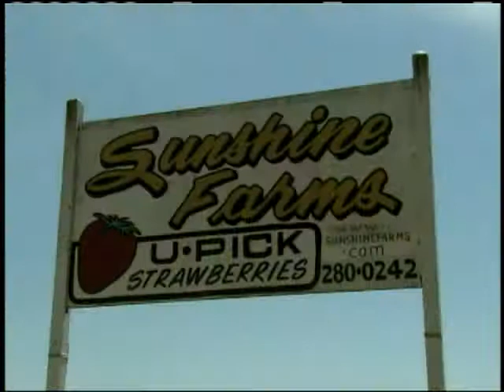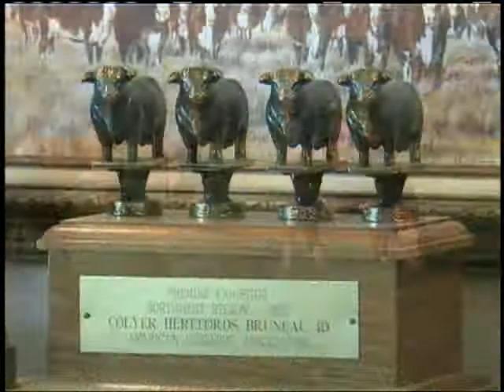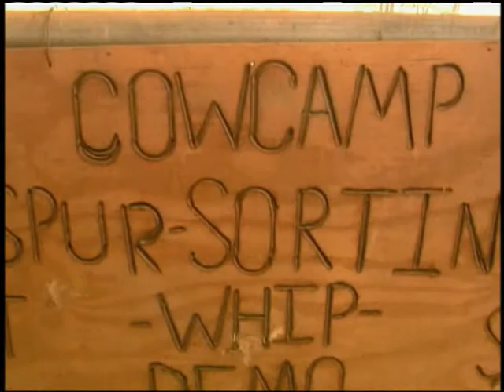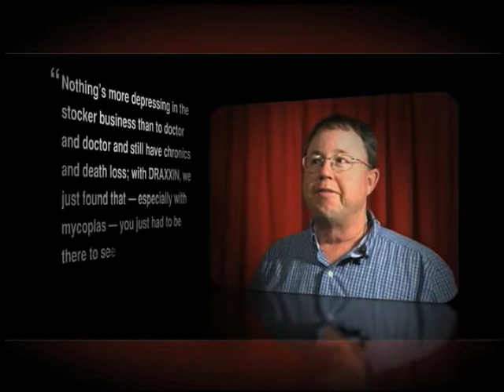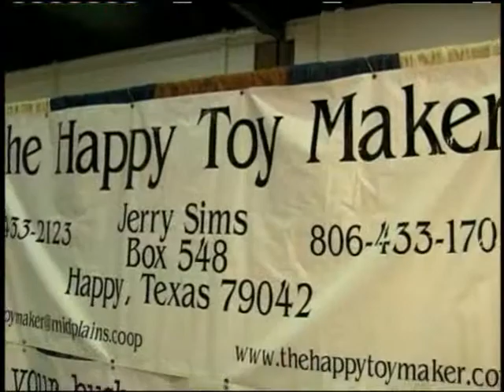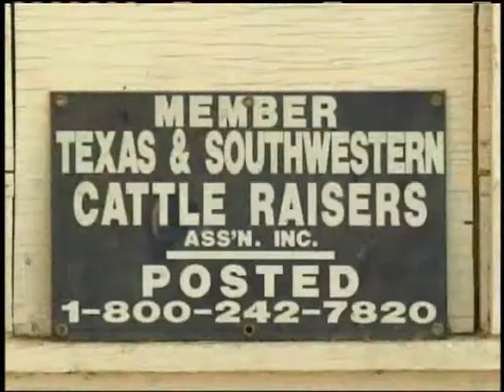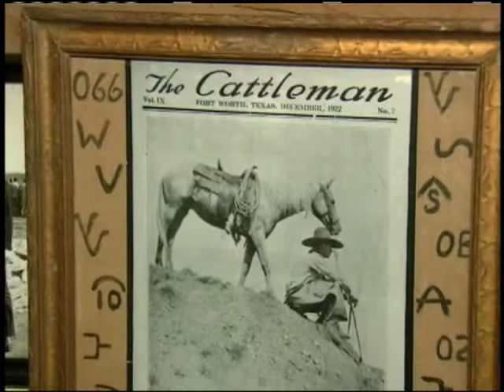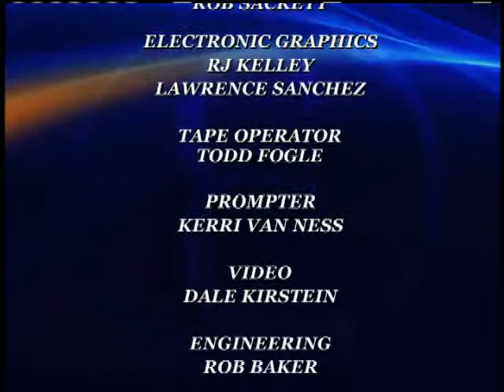Full Episode - July 5, 2011 (C2C)